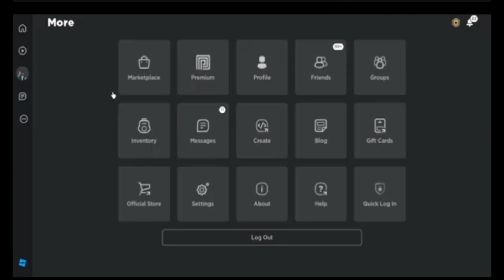This game isn't what it seems.... (A stereotypical obby)